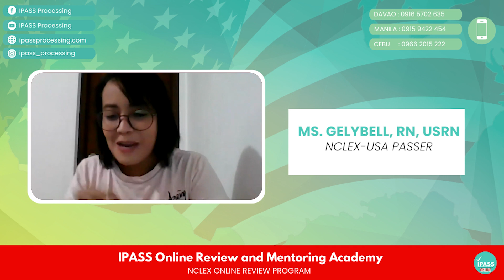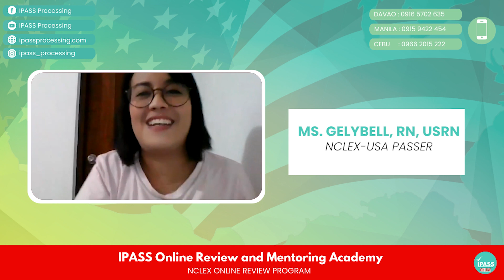NCLEX Online Review Passer | Ms. Gelybell, RN, USRN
NCLEX Online Review Passer - IPASS Online Review and Mentoring Academy
There can be a lot of hurdles along the way, but when you are willing to face the challenges head on, definitely you will be able to surpass these trials and achieve your goal triumphantly.
The preparation is tedious, the application is lengthy yet many nurses pursue this goal because is a worth trying and waiting for.
In this success story, Nurse Gelybell talked about her journey, preparation, struggles, and her pieces of advise for all those who are still preparing for this exam.
No matter the hurdles, she believes that a dream is made to become a reality. Let's watch how Nurse Gelybell prepared to conquer her NCLEX-RN. 🇺🇸🥳🤩
We are so proud of your success on your NCLEX-RN, Nurse Gelybell! Truly, it was meant to be! 🎉🥳🇺🇸🙌
From your entire IPASS Processing and IPASS Online Review and Mentoring Academy family, we are so proud of your achievement. With GOD in your midst, and with your 101% commitment on your goal, you were able to make it happen.
Become the next successful NCLEX-Passer, enroll for the NCLEX online review program at the IPASS Online Review and Mentoring Academy.